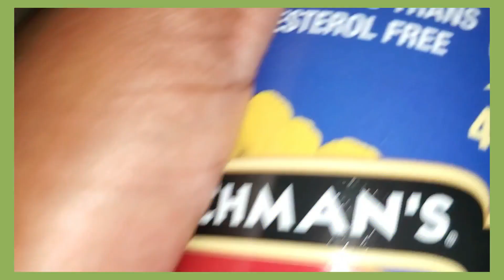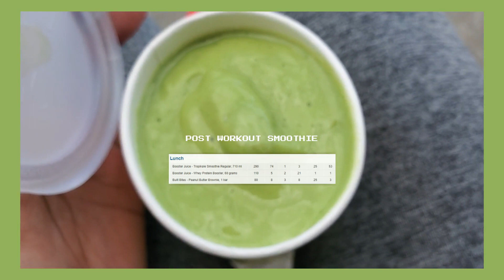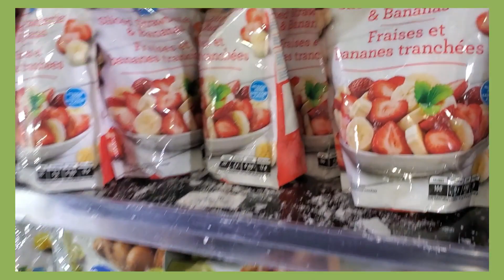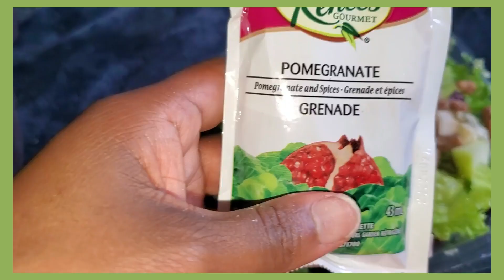fitgirl vlog 🍐🌞;*how I get 120g of protein daily, glute workout, supplements, high protein & meals*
in this vlog i show you how i get over 120g of protein daily! fun fact: protein taks longer to digest so it keeps you full for longer, this makes for a great preworkout meal! i take you through my day and show you all the protein sources I use + how I add things into my recipes to get more protein.